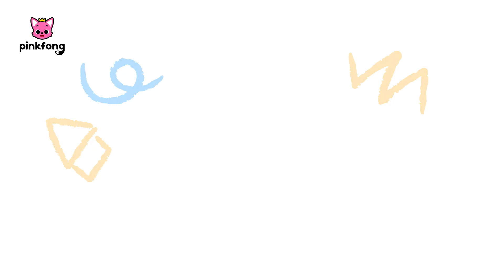Best Compilation with Pinkfong and Baby Shark | ASMR | Calming Animation | Pinkfong! Baby Friends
The Best Compilation of PInkfong Wonderstar and the SHARK Family!
Don't miss this adorable video✨